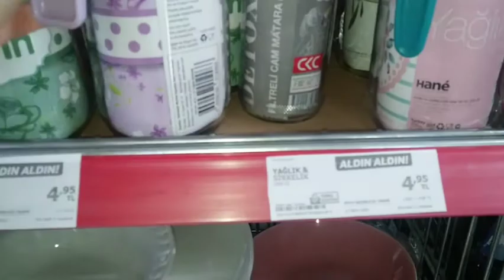A101.Bu haftanın ürünleri(26Kasım Perşembe)Yakından Çekim ve Diğer Ürünler..